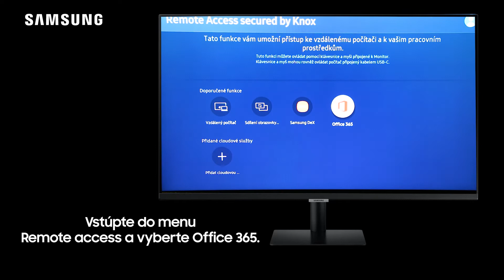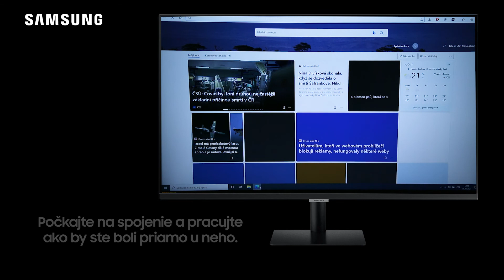Ako pracovať na Smart monitoru Samsung aj bez počítača?